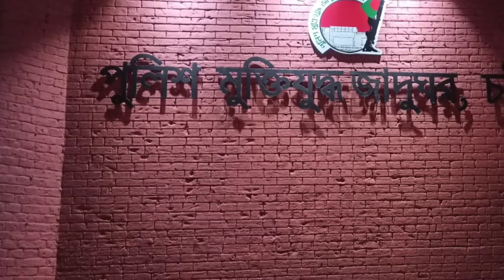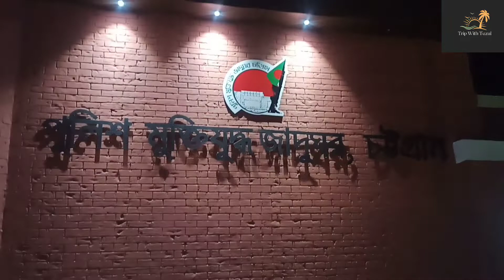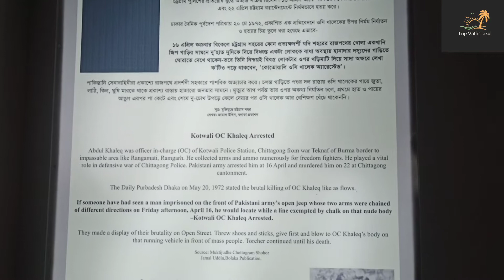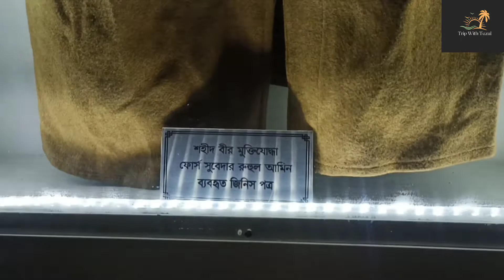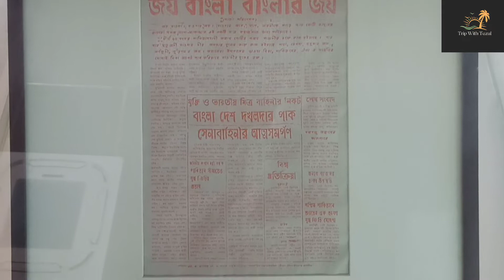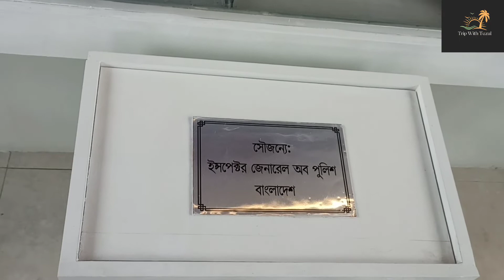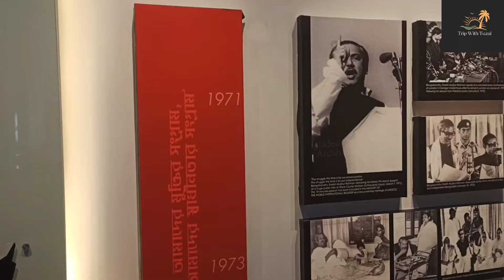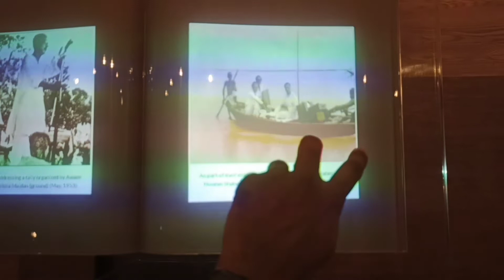Bangladesh Police Liberation War Museum-মুক্তিযুদ্ধ জাদুঘর-Muktijuddho Jadughar by Trip with Tazul*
In This video:Bangladesh Police Liberation War Museum -  মুক্তিযুদ্ধ জাদুঘর - Police Muktijuddho Jadughar by Trip with Tazul*
ব্রিটিশ বিরোধী বিপ্লবী এবং একাত্তরের প্রতিরোধ যোদ্ধা পুলিশের স্মৃতি বিজড়িত দুটি ভবন নিয়ে গড়ে তোলা হয়েছে ‘পুলিশ মুক্তিযুদ্ধ জাদুঘর’
চট্টগ্রামের দামপাড়া মেট্রোপলিটন পুলিশ লাইন। প্রধান সড়ক থেকে মূল ফটক দিয়ে প্রবেশ করতেই হাতের ডান পাশে প্রায় ছয় হাজার বর্গফুট আয়তনের পুলিশ মুক্তিযুদ্ধ যাদুঘর। এই যাদুঘরেই নতুন প্রজন্মের জন্য উপস্থাপিত হয়েছে পুলিশের অবদান, আত্মত্যাগের ইতিহাস।

✔✔✔ভিডিও ভালো লাগলে লাইক করুন & ভিডিওর লিংক শেয়ার করুন।